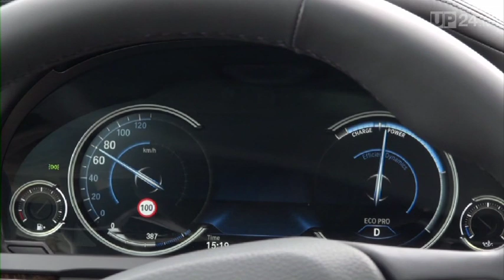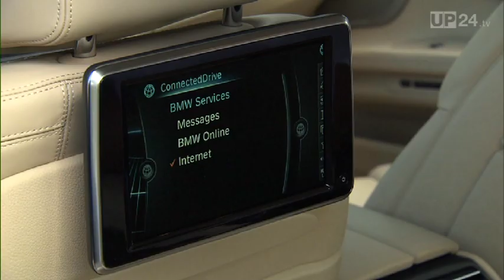BMW 7 Series 2013 Trailer